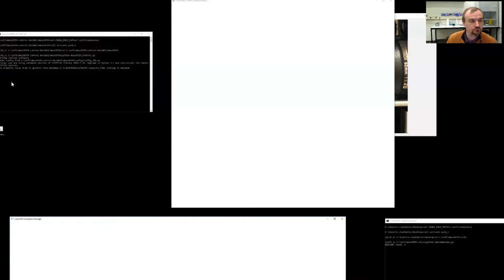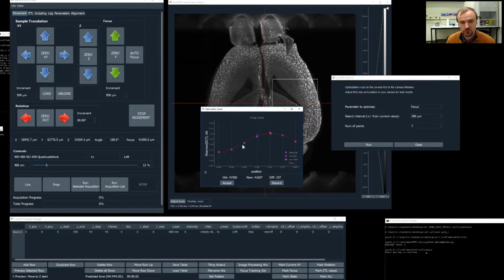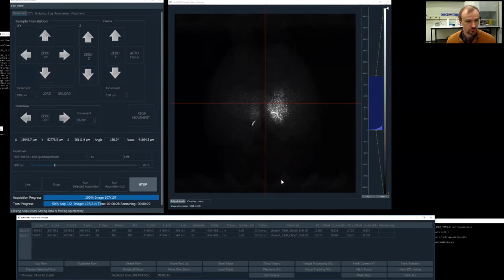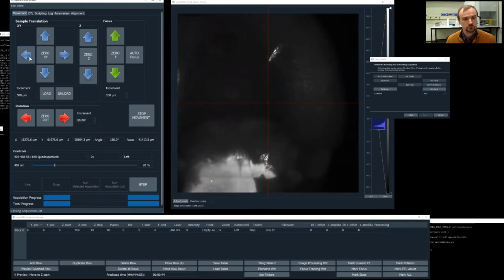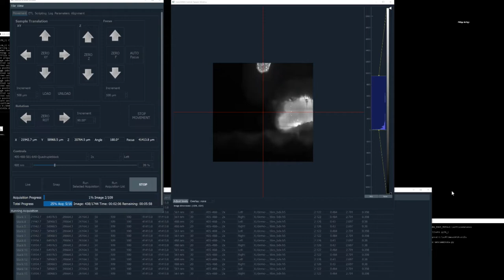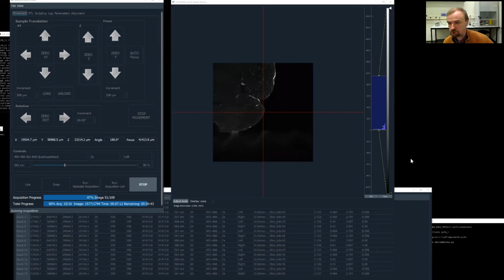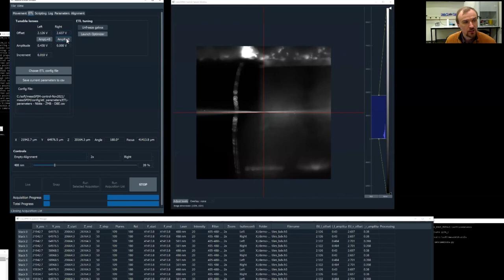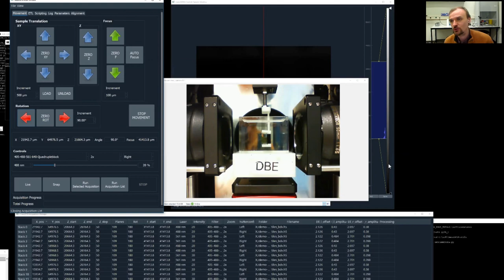Nikita Vladimirov: Demo of mesoSPIM software and image acquisition workflow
Demonstration of the latest acquisition software (release November 2021) by Nikita Vladimirov.

0:00 Basic navigation
03:30 Loading ETL file with light-sheet settings
04:40 Using Autofocus feature
06:00 Taking a simple stack (2 channels, 1 illumination direction)
11:50 Metadata files
12:23 Acquiring a multi-tile dataset (2 channels, 2 illuminations, 4 tiles)
14:01 Tiling Wizard
20:05 Q&A
27:54 Opening the dataset in Fiji/BigStitcher
31:40 Adjusting the ETL (light-sheet) parameters using laser beam scattering technique
35:35 More Q&A
37:08 Sample clamp question